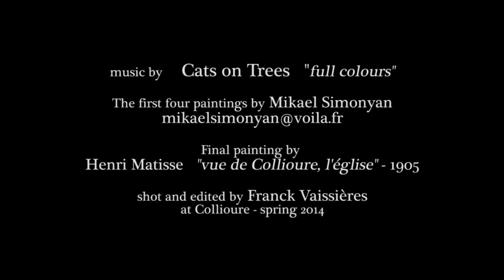FULL COLOURS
Shot and edited by Franck Vaissières at Collioure - Spring 2014